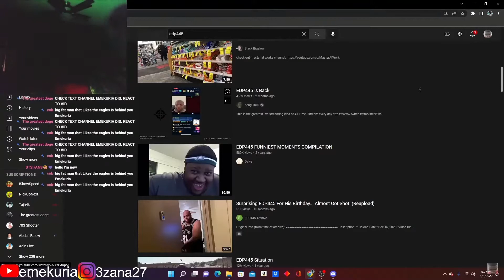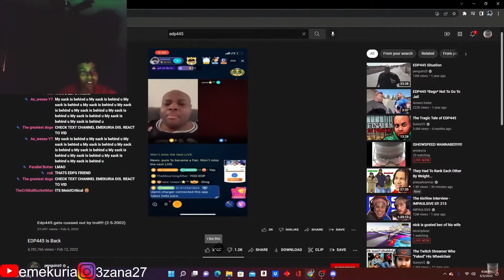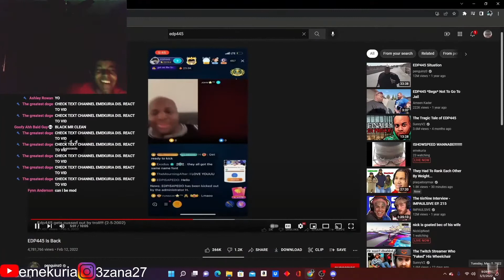EDP445 GETS ROASTED!!! (FUNNY AF!!)🤣🤣🤣